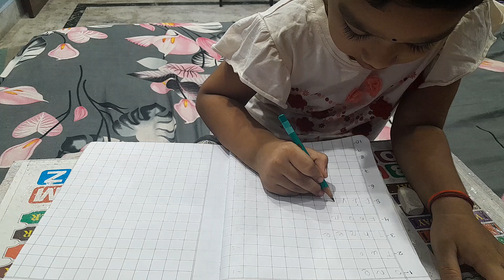1 to 10 number name....😘😘😘likeandsubscribe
1 to 10 number name. .